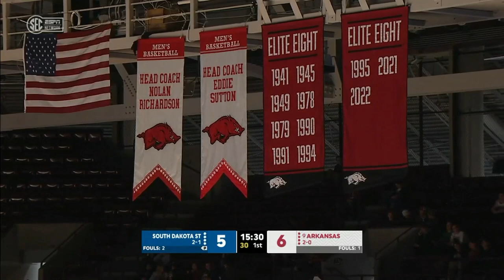Arkansas vs South Dakota St Basketball 2022